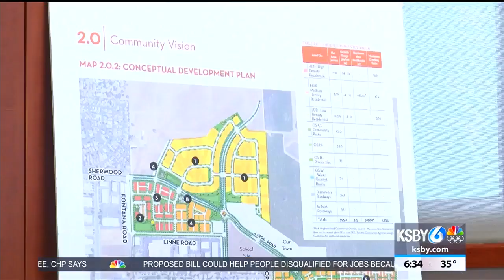Large housing development in Paso Robles would add close to 1,300 units, connect roadways